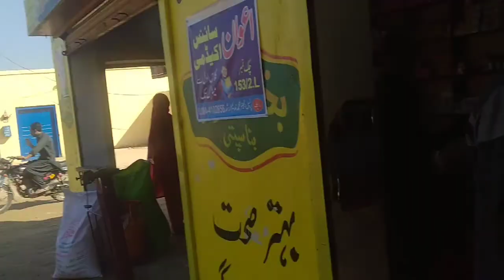Village vlog with Nice song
Hi guys kesy ho ap sab umeed krta hon ap loog theak hon Or dua krta Allah pak apko hamesha theak rakhy or hartarah ki bemariyoon sy bachay main aj baal katwany ja raha tha meri video achiii lagy tu like comments and channel ko subscribe karain shukriya